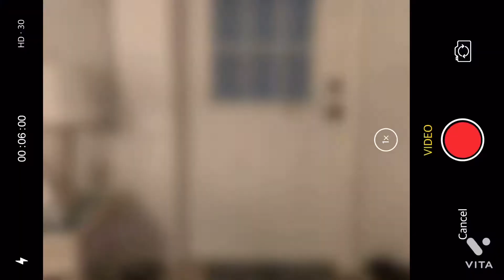Florida Vlog! Part two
Hey
Sorry part two is out
So late! Hope u enjoy the
Video though! Thanks for
Stopping by and have a
Blessed day! Bye.
-The Dienner Sisters